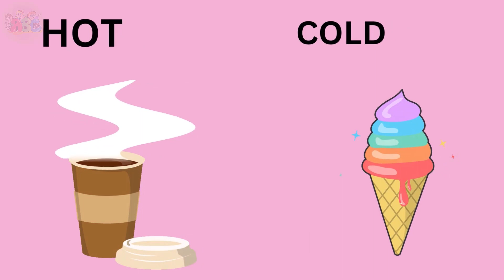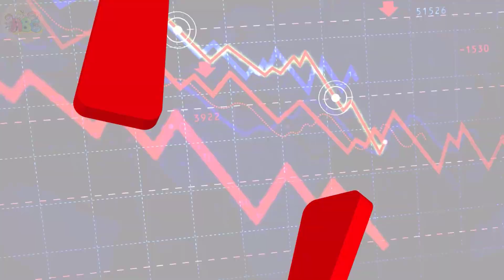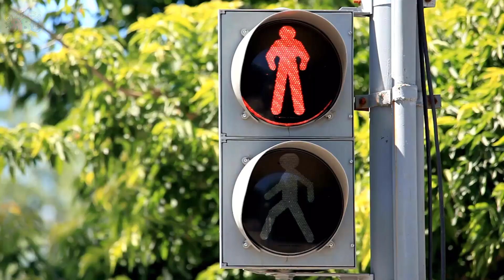Opposite words in English |Opposite words for preschoolers/kids. Educational video |Antonym for kids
Learn opposite words for kids with these educational video for kids. Learn English vocabulary with opposite words using pictures using words for Kids Vocabulary.
Words with different meanings are called opposites or antonyms. The opposite concepts of more and less, few and many, right and wrong, man and woman, push and pull, over and under, in and out, healthy and sick, front and back, and many more will be explored in this video. For young children to improve their English vocabulary and learn the opposite words, this video is very helpful.

Please hit the "like" and "share" buttons if you enjoyed the video.